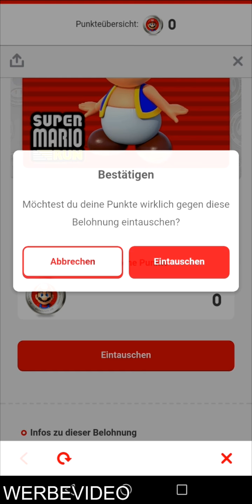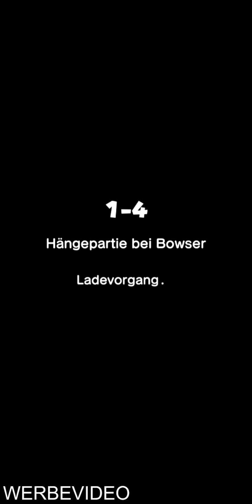Gut versteckte Münzen & Bowserkampf! | (2/2) | SUPER MARIO RUN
Gemeinsam mit Google Play wollte ich euch zeigen, wie viel Spaß Mobile Gaming macht! Wir werden in den nächsten Wochen ein paar Spiele ausprobieren und entdecken!
Habt ihr auch ein paar Mobile Games die euch gefallen? Schreibt es gerne in die Kommentare!